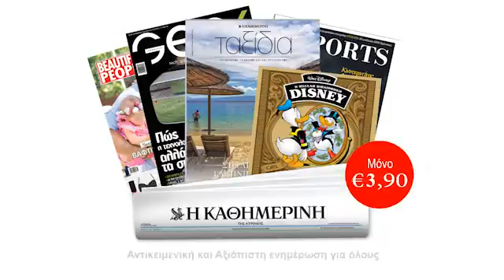Ταξίδια | Η ΚΑΘΗΜΕΡΙΝΗ